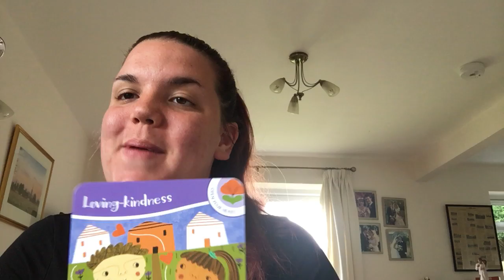Loving- Kindness. Lets get mindful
Sometimes when we wake up we can feel happy but other days we might not. Today this exercise is all about us knowing what happiness is and sharing it with others.